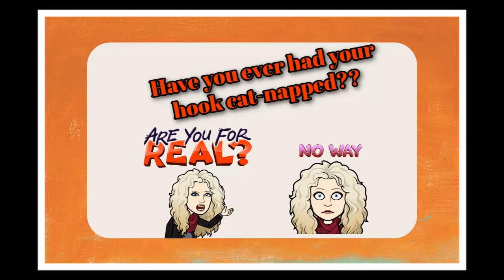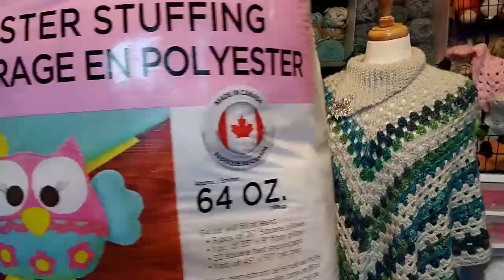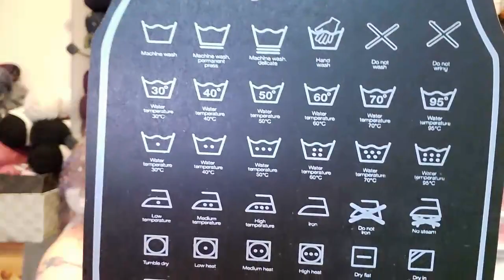Vlog 140~ Have You Ever Had Your Hook Cat Napped???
Turnberry Turtle Neck:

Chronically Crochet :

The Hat And I:

                                           Sandy Clark
                                           Nanaimo, BC
                                              V9R 6X6